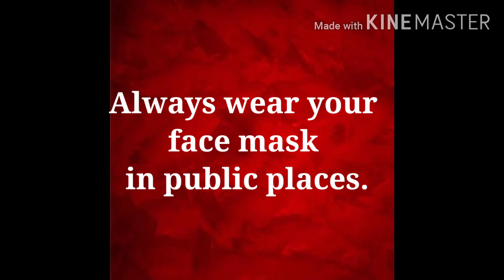A Covid-19 Safety Campaign from GSC SPED Integrated School Supreme Pupils Government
Stay Safe and Healthy to fight covid-19